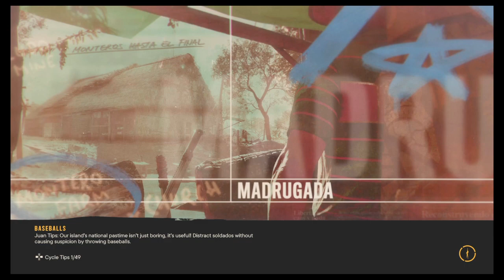Far Cry 6 - Part 33 - Over Easy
Amazon Links
Far Cry 6 Xbox Series X, S, One
Far Cry 6 PS4 & PS5

YARA TORN APART
Fight against Castillo’s regime in the most expansive Far Cry® to date, through jungles, beaches, and Esperanza, the capital city of Yara.

GUERRILLA FIREPOWER
Employ an arsenal of resolver weapons, backpacks, and vehicles to take down Castillo’s ruthless regime.